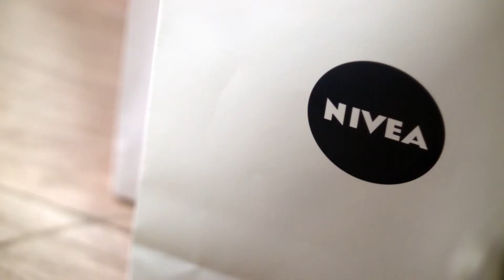NIVEA Repair & Targeted Care premiera | Sally Brooks o trendach na 2016 | Rossmann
NIVEA wprowadza nową linię szamponów i odżywek: Repair & Targeted Care. Dzięki użytej technologii możliwe jest precyzyjne odbudowywanie zniszczonych włosów na całej ich długości.

Posłuchajcie Sally Brooks, która opowiada o tym, jakie fryzury będą modne w 2016.